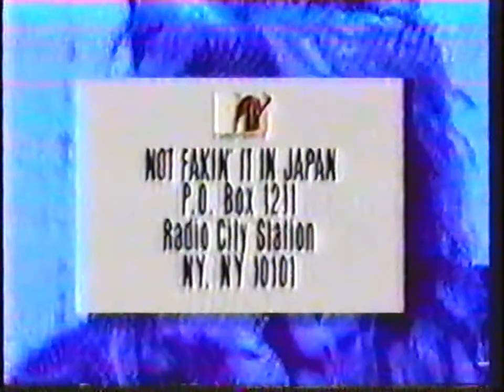HEADBANGER'S BALL MTV 1990 RIKI RACHTMAN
1.Trouble - Psychotic reaction
2.Ted Hugant - Cat scratch fever
3.Powermad - Nice dreams
4.Ozzy Osbourne - A shot in the dark
5.Johnny Crash - Hey kid
6.L.A. Guns - The ballad of Jayne
7.Shy England - Give it all you have got
8.The London Quireboys - 7 o clock

Let's Rock!!!